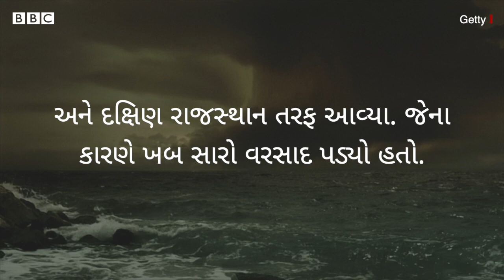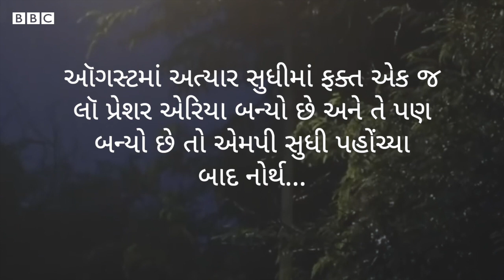Gujarat rain: ગુજરાતમાં ગયા વર્ષે અતિભારે વરસાદ પડ્યો પરંતુ આ વર્ષે દુષ્કાળ જેવી સ્થિતિ કેમ?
ગુજરાતમાં ઑગસ્ટ મહિનાની શરૂઆતથી જ વરસાદે વિરામ લીધો હોય તેવી સ્થિતિ સર્જાઈ છે. ઑગસ્ટનો અડધો મહિનો વીતી ગયો હોવા છતાં હજુ સુધી સારો વરસાદ પડ્યો નથી.
જેને લઈને ખેડૂતો પણ પોતાના પાક માટે ચિંતિત છે. પરંતુ એવું શું થયું કે ગયા વર્ષે ગુજરાતમાં જળબંબાકારની સ્થિતિ હતી અને આ વર્ષે સાવ વરસાદ જ નથી? એક વર્ષમાં એવું તે શું થયું?  આ વીડિયોમાં આપણે આની પાછળ કયાં કારણો જવાબદાર છે તેને જાણવાનો પ્રયત્ન કરીશું.

વીડિયો : રિષભ
ઍડિટ : શાહનવાઝ

તમે અમારી સાથે જોડાઈ શકો છો :

JioChat Channel : BBC Gujarati
ShareChat : bbcnewsgujarati